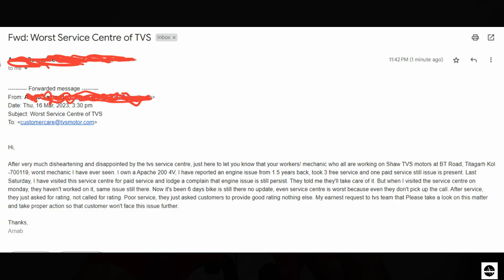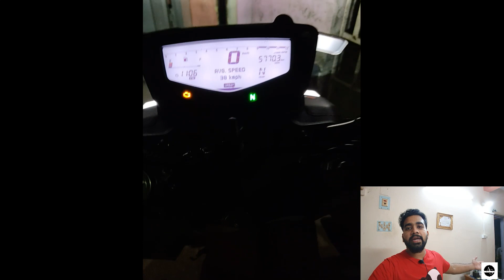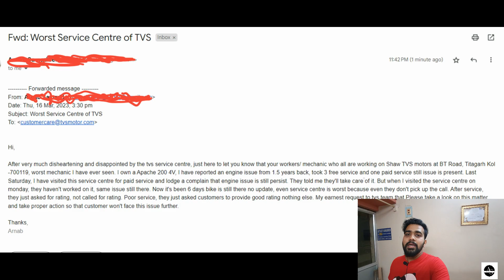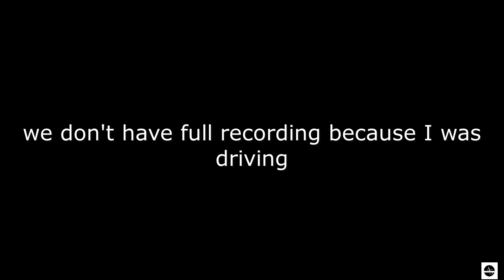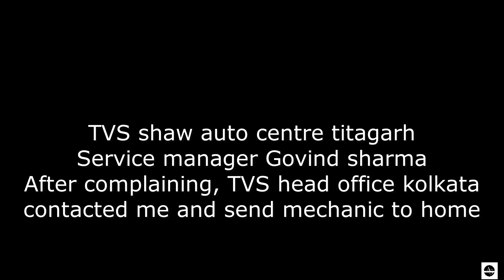TVS Worst Service Exposed(Hindi)| Major Issue Apache 200 | Service Manager rude behaved Shaw Kolkata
TVS Worst & Poor Service Exposed | Major Issue Apache 200 | Service  Manager rude behavior Recorded

Amar TVS Apache 200 4v , 2 bochor hobe but after 6 months Video ey bola clutch and gear issue face korchi. TVS Shaw auto Service Centre Titagarh ey hajar bole o kono kaj hy ni...! At last tibro baje bhasay, rude behavior dekhte hyche Service manager er theke.

puro video ti dekhar onurodh roilo, tate further tomra sothik service na pele ba service Centre er against ey complain korar theke thakle TVS k direct mail korte paro. TVS head office theke as soon as possible tomar issue resolve korar chesta korbe.

Ap jo log mere jaise same issue face kiye aur ho sakte hei ki service Centre se accha service nehi mil raha hei ya un log o ke against behavior or technical koi complain karna hei to video pe dale gaye email id pe ap log mail dalke, jo jo problem hei mention kar sakte hei. Asha karte hei, jald hi apka issue resolve ho jaye.